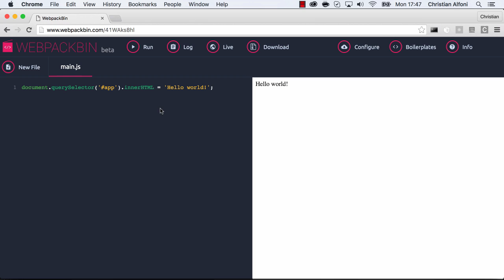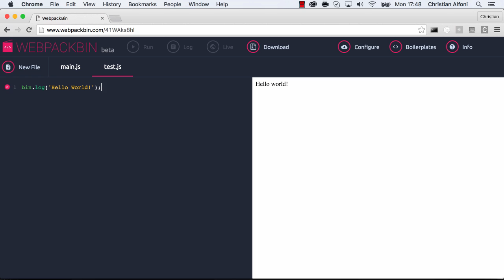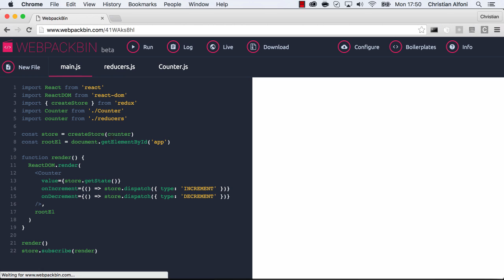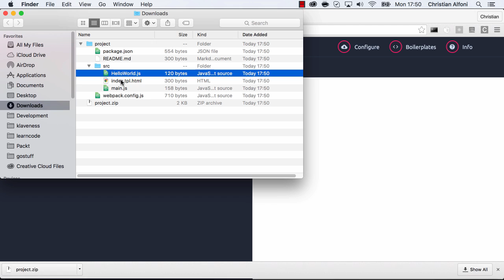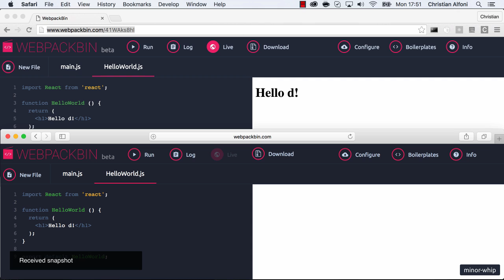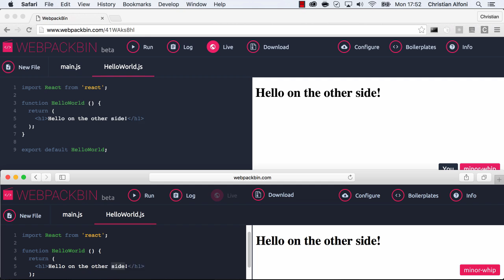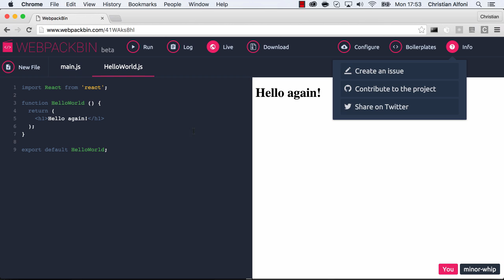Introduction to WebpackBin BETA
An introduction to the BETA of webpackbin. A next generation code sharing tool